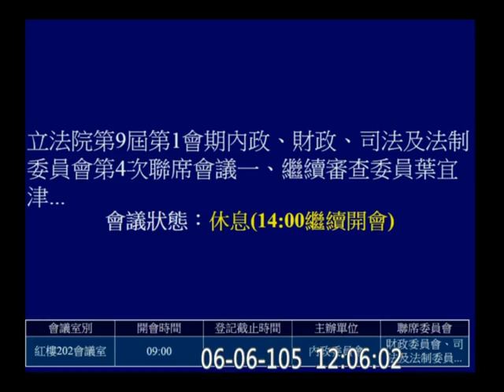20160606 不當黨產處理條例 (第二次逐條)(上午) 黃國昌 陳其邁 顧立雄 李俊俋 莊瑞雄 姚文智 蔡易餘 陳超明 林德福 黃昭順 王育敏 李彥秀 葉俊榮 內政 【立法院演哪齣？】